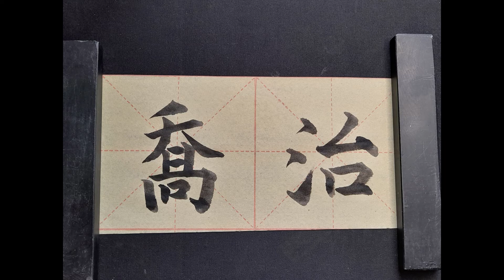My name in Chinese - George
George qiao2zhi4 喬治 (traditional) or 乔治 (simplified)

1st calligraphy style: standard script 楷书
2nd calligraphy style: running script 行书
3rd calligraphy style: cursive script 草书

Brush:
极品细嫩光峰 (三), 3,6 cm

Ink:
various brands

George qiao2zhi4 喬治 (Langzeichen) bzw. 乔治 (Kurzzeichen)

Erster Schriftzug: Regelschrift 楷书
Zweiter Schriftzug: Halbkursivschrift 行书
Dritter Schriftzug: Kursivschrift 草书

Pinsel: 极品细嫩光峰 (三), 3,6 cm